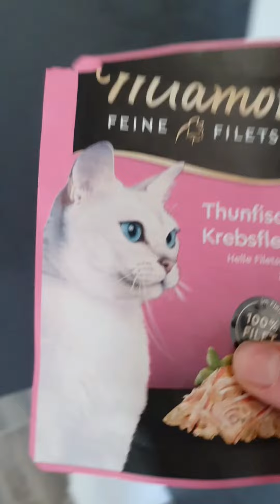halber Tag mit diesen Katzen und man gehört wieder ins Bett 😹 seht selbst!